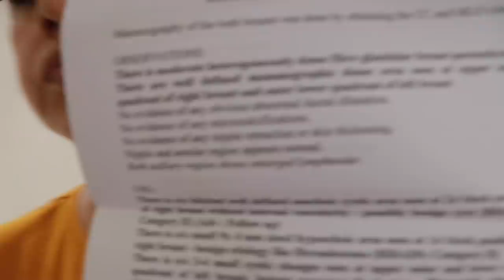Reports Aa Gaye | SATURDAY Morning Breakfast + Lunch Routine | 2 TYPES Sandwich | Aloo Gobi Fry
Hi all, I am an Indianvlogger, this is my youtube channel " IndianyoutuberNeelam ".My dear virtual friend m very happy that you found my video on YouTube and stop by... I welcome you all to my channel ..if you find my video interesting then please like this video...share with your friends...and subscribe to my channel...its absolutely free...but it matters a lot to me...

PRODUCTS USED

Bullet Blender

Glass Jars

BOROSIL Sandwich Maker

Hubbys Lunchbox

Bergner knife set